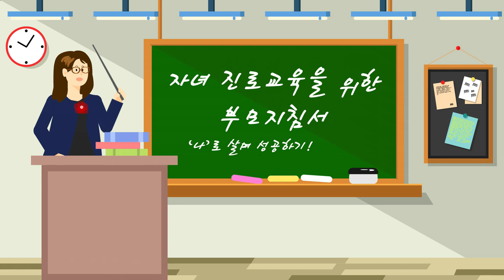4강 : "AI"시대, "나"로살며 성공하기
[박에스더 원장]
- HumanX 대표
- 김진교육개발원 원장
- 한국진로설계사협회 회장
- 고려대학교 사학과 졸업
- 뉴욕대학교(NYU)경영대학원 수료
- 옥타그노시스(OCTAGNOSIS) 검사 공동개발
- 대입전형 컨설턴트 15년 경력
- 진로적성 컨설팅 경력 20년
- 다면적 진로상담모형 개발
- KBS, CBS, FEBC 등 방송출연 다수

홈페이지 (각종 이벤트와 가족정보 등등)
페이스북 (행복을 전하는 글)
블로그 (행복한가의 일상모습)